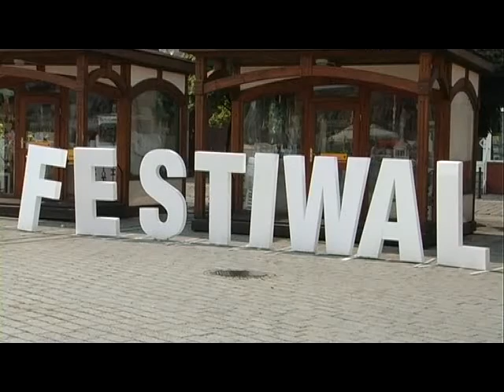Magazyn Miejski z dnia 21 lipca 2015 r.